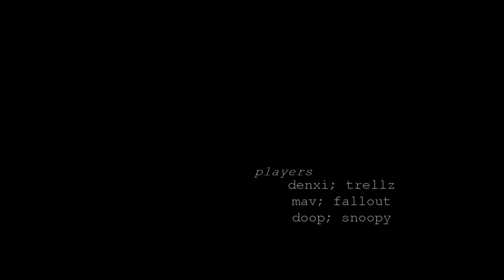clementine 2 ♦ denxi [CFFA 2012 Winner]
Winner of the Feature category in CFFA 2012 // Runner Up of the Visual Effects category in CFFA 2012

clementine 2

DIRECTOR/EDITOR: Graham "vol_cLs" Romanek (denxi)

SIZE: 135 MB
LENGTH: 3:39
CODEC: wmv
RESOLUTION: 1280x720

PLAYERS

denxi - 4k1deagBW / 4kceyhan
mav - wtfsnipefactory / 5ksub
trellz - 4ksprayBW
fallout - 4kEE
doop - 5kceyhan
snoopy - 5v1ninjadefuse

SOUNDTRACK

Vaka - Sigur Ros

xfire colossalkoala

FYI those boosts are legal in leagues.